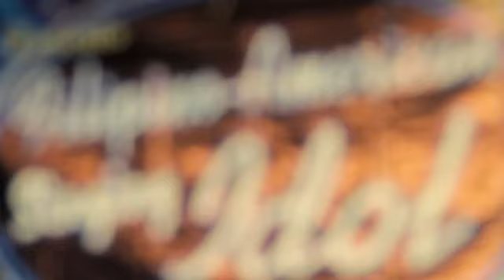FIl Am Portland Singing Idol 3 Highlights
Filipino American Association of Portland & Vicinity, Inc. Singing Idol highlights on April 20th, 2012 at Fil Am building in Portland, OR.